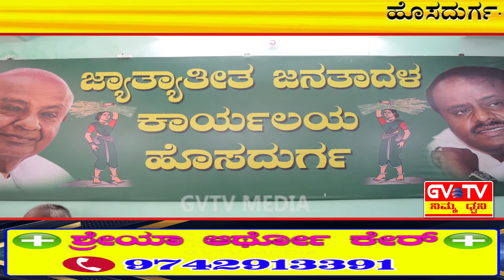ಹೊಸದುರ್ಗ-ಜೆಡಿಎಸ್ ಕಚೇರಿಯಲ್ಲಿ ನಡೆದ"ಗಣಹೋಮ ಮತ್ತು ನವಗ್ರಹ ಪೂಜೆ".GVTV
2023ರ ಚುನಾವಣೆಗೆ ಸದ್ದಿಲ್ಲದೆ ನಡೆಸುತ್ತಿದೆ ತಯಾರಿ...